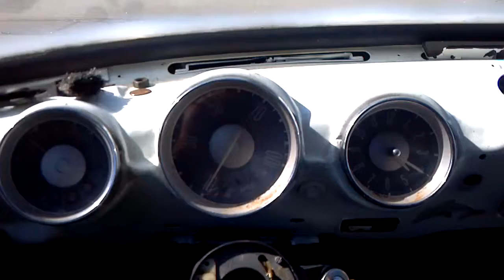1969 Volkswagen Squareback start-up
Some tuning is still needed but it runs.